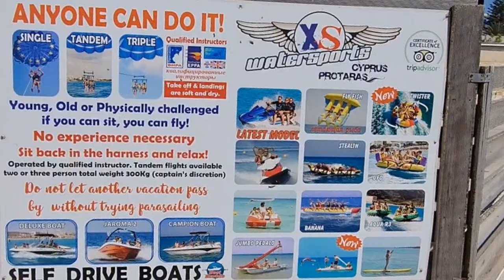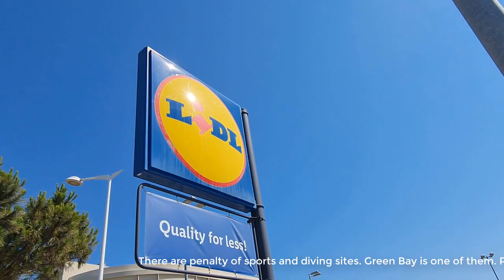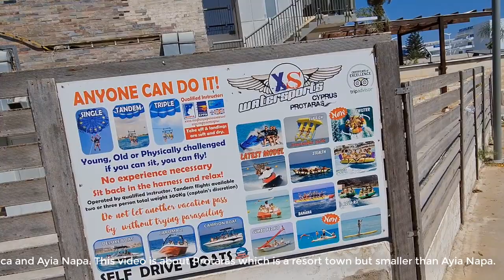protaras Cyprus | Protaras Beaches | Cyprus Travel | Cyprus vlog | Protaras Strip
This is my 4th video of Cyprus tour. I have already made videos on Nicosia, Larnaca and Ayia Napa. This video is about Protaras which is a resort town but smaller than Ayia Napa. Protaras is not far away from resort city Ayia Napa. It is located 10km in southwest from Ayia Napa. It was built after the success of Ayia Napa. There are many hotels, apartments, villas, pubs etc... Protaras is famous for its clear and sandy beaches. Fig Tree Bay is also one of the prominent places. Its quieter than Ayia Napa. Protaras is good for families. It is also a popular destination for the locals, Cypriots. There are penalty of sports and diving sites. Green Bay is one of them. Protaras is part of Paralimni muncipality and part of Famagusta district. I do recomment to visit this place. Please do comment how I can improve my content?